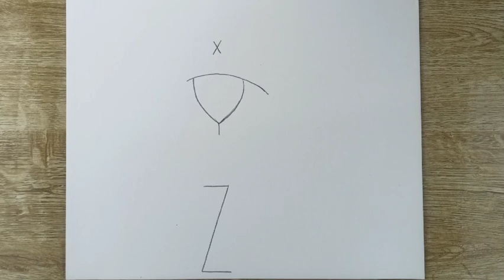How To Draw A Girl With Winter Jacket Easy | Winter Girl with skeeing googles drawing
Hello everyone

In this video you are going to learn how to draw a beautiful girl wearing winter hat and sweeter very easy step by step from XYZ

girl with winter hat drawing
girl wearing sweeter drawing
girl with winter hat drawing easy
girl wearing sweeter drawing easy